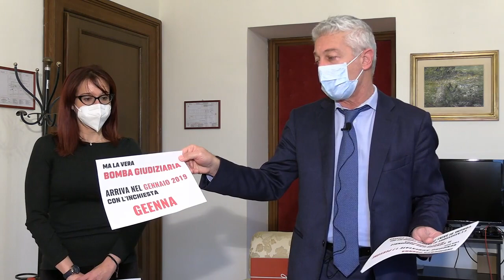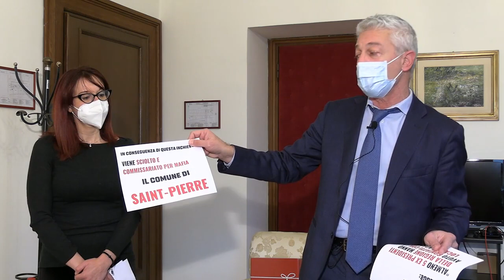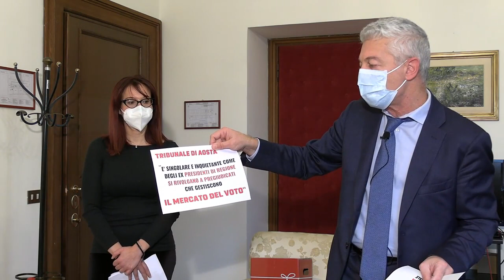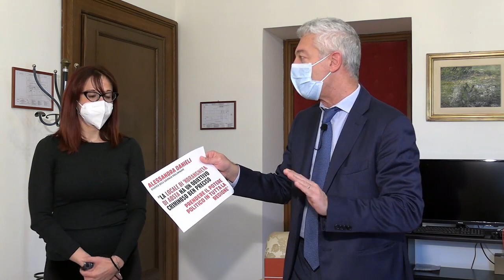ASCOLTATE COSA ACCADE IN VALLE D'AOSTA - NICOLA MORRA (M5S)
(Agenzia Italia News)
Approfondimenti: